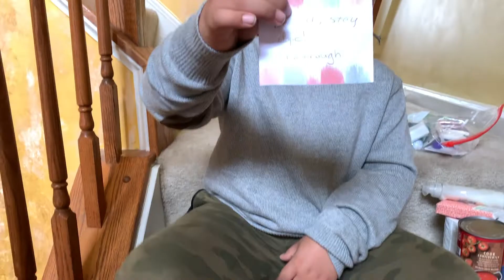A Maryland 7-year-old Launches a Non-profit to Aid Elderly | NBCLX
Cavanaugh Bell isn’t your typical first grader. The 7-year-old is doing his part to stop the spread of coronavirus by starting a non-profit to support his most vulnerable Maryland neighbors. What started as a project to help his own grandmother has turned into a mission to help low-income families and the elderly with care packages. It all started with $600 of his own money.